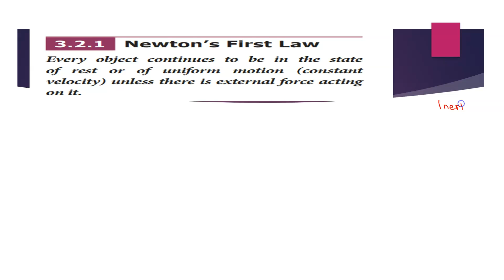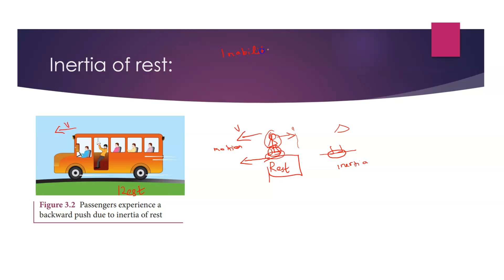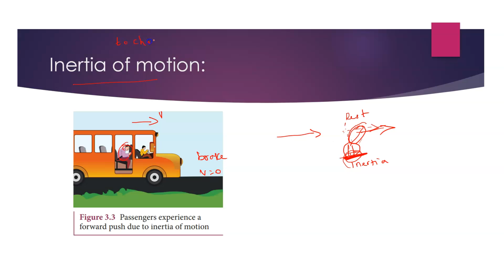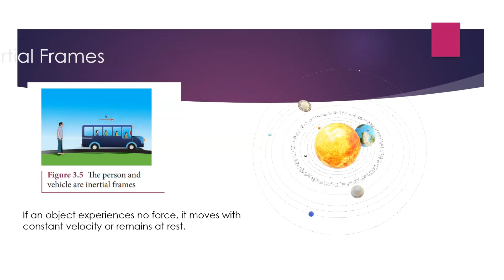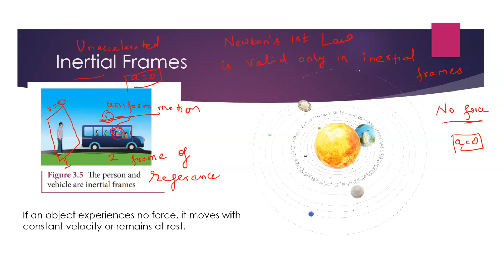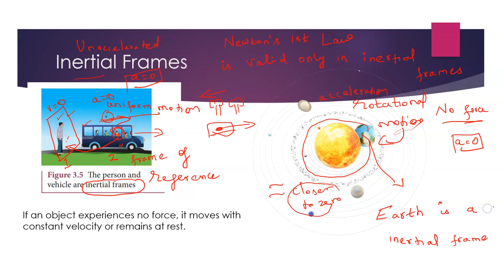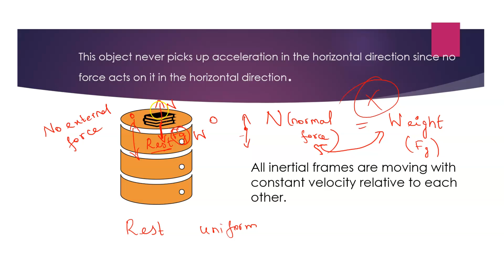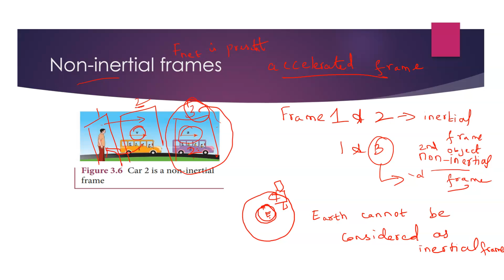Newton's first law of motion I 11th Physics I laws of motionI samacheer I NEET I in tamil